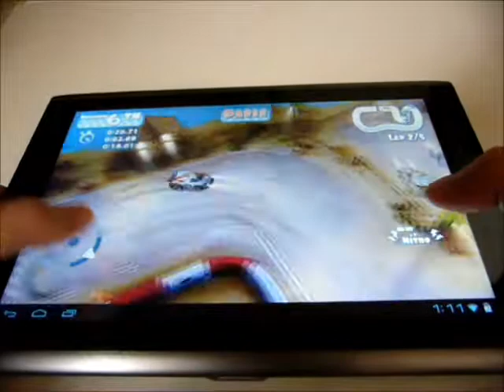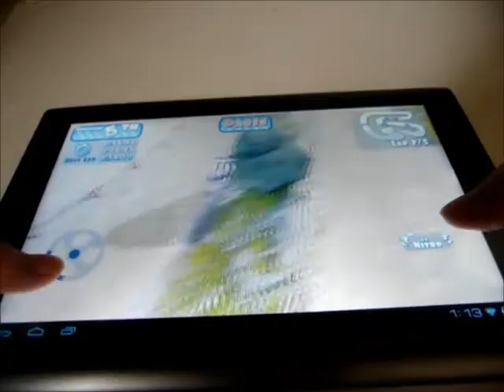Mini Motor Racing 迷你賽車 遊戲示範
Mini Motor Racing 迷你賽車 是一個 Q 版的賽車遊戲. 遊戲內有十數款不同類型的 Q 版賽車, 還有貨車, 黃巴士, 甚至警車讓你選擇. 而賽道亦有二十條風格不同的比賽賽道可挑戰.

遊戲有 Career Mode, Quick Race 亦可透過 Wifi 連線作四人對戰.

到訪 獲取更多 Android 新聞消息, 手機資訊, Apps 和遊戲介紹.